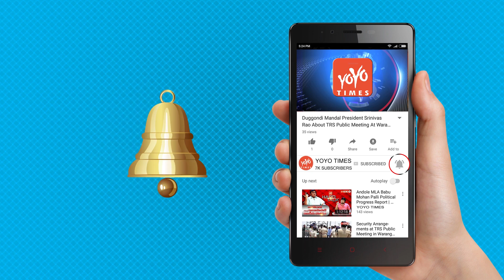Kriti Sanon Varun Dhawan And Varun Sharma Have Dinner Date At Hakkasan Bandra | YOYO Times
Kriti Sanon Varun Dhawan And  Varun Sharma Have Dinner Date At Hakkasan Bandra